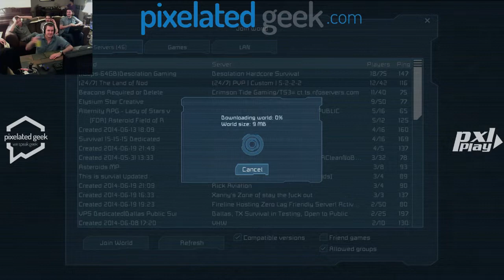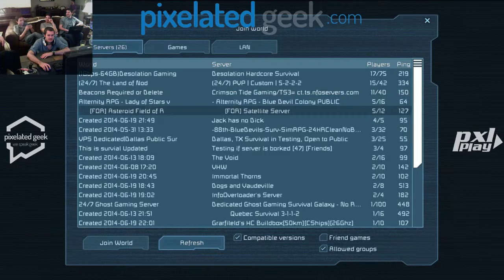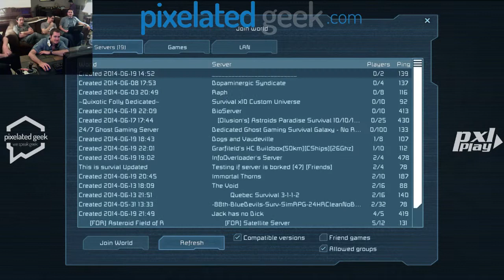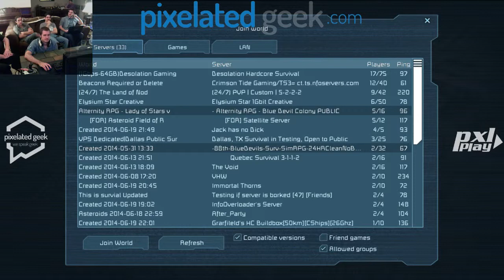PXL Plays! Space Engineers & Starforge Alpha - 4 / 5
The PXL Plays! Crew Crashes Some Ships, and Forges Some ... No, No They Don't Forge Some Stars. Because No One, Not Anyone, Should Forge Some Stars.